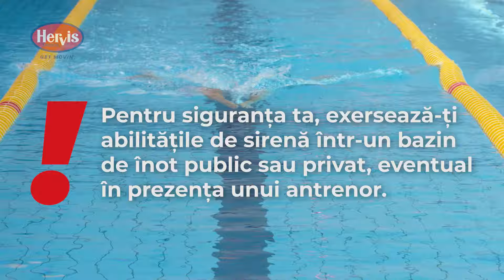4 Stiluri de INOT cu Antrenor si Cum sa Respiri Corect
Fii mai rapid, mai în formă și mai puternic în apă, îmbunătățindu-ți tehnica de înot. 🏊 4 stiluri de înot, cum să respiri corect sub apă, dar și care sunt beneficiile înotului? Antrenorul de înot, Sebastian Furtună, îți arată cum să execuți corect tipurile de înot bras, craul, spate și fluture, dar și cum să respiri ca un înotător profesionist.

🏊 4 tipuri de înot pe care le poți practica

Tehnicile de înot au un grad de dificultate diferit, așa că este foarte important să respecți tehnicalitățile ce se impun pentru a le practica corect și a nu suferi crampe, întinderi sau alte accidentări, dar și ca acestea să lucreze corect grupele de mușchi.

• Stil de înot BRAS - este stilul de înot cel mai popular printre începători. Respirația joacă un rol esențial în practicarea acestui stil deoarece este o tehnică de anduranță, nu rapiditate.

Urmărește materialul video, la minutul 00:44, și află de la antrenorul de înot Sebastian Fluture ce trebuie să faci ca să te oxigenezi cât mai bine, dar și cum execuți corect stilul BRAS.

• Stil de înot CRAUL - e cunoscut și ca stilul Liber în competițiile profesioniste și constă într-o tehnică rapidă.

Urmărește materialul video, la minutul DE 01:43, și află de la antrenorul de înot Sebastian Fluture ce trebuie să faci ca să te oxigenezi cât mai bine, dar și cum execuți corect stilul CRAUL.

• Stil de înot PE SPATE - este o variațiune a stilului Craul, folosindu-se aceeași tehnică, însă cu fața spre tavan sau cer.

Urmărește materialul video, la minutul 03:27, și află de la antrenorul de înot Sebastian Fluture ce trebuie să faci ca să te oxigenezi cât mai bine, dar și cum execuți corect stilul PE SPATE.

• Stil de înot FLUTURE - este unul dintre cele mai spectaculoase stiluri de înot, dar și cel mai greu de executat. Pentru a-l realiza vei avea nevoie de o condiție fizică foarte bună, antrenament de respirație și stăpânirea tehnicii caracteristică acestui stil.

Urmărește materialul video, la minutul 04:37, și află de la antrenorul de înot Sebastian Fluture ce trebuie să faci ca să te oxigenezi cât mai bine, dar și cum execuți corect stilul FLUTURE.

🏊 Beneficiile înotului

Înotul este unul dintre cele mai complexe sporturi, unul care lucrează uniform toate grupele de mușchi, crește anduranța, dar, totodată și relaxează corpul. Pe lângă acestea, înotul îți mai oferă și alte beneficii:

• Tonifică vizibil silueta;
• Te ajută să te dezvolți armonios;
• Te ajută să pierzi în greutate;
• Te ajută la îmbunătățirea posturii;
• Susține întărirea sistemului respirator.

Înotul este o activitate care relaxează, dar potrivită și celor care vor să scadă în greutate sau să îți tonifice musculatura. Menține o poziție corectă a corpului, învață să respiri corect și echipează-te adecvat. Nu uita, siguranța pe primul plan, așa că practică înotul într-un cadru sigur, la bazin, în prezența unui antrenor.

Vrei să înoți corect și să te echipezi corespunzător? Te așteptăm la Hervis, cu o gamă largă de îmbrăcăminte adecvată de calitate și cele mai noi oferte

00:00 Intro
00:26 Stil de inot BRAS
01:27 Stil de inot CRAUL
03:11 Stil de inot PE SPATE
04:16 Stil de inot FLUTURE
05:21 Beneficiile inotului
06:51 Echipament de inot